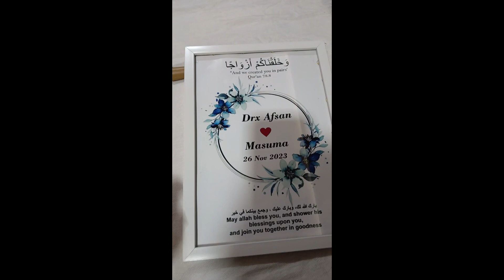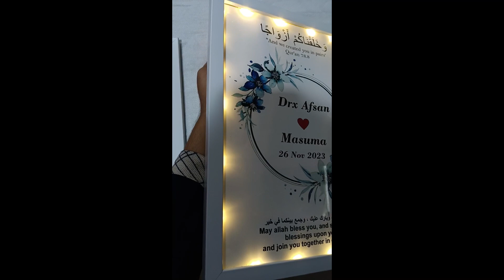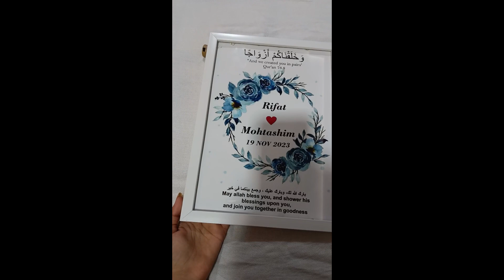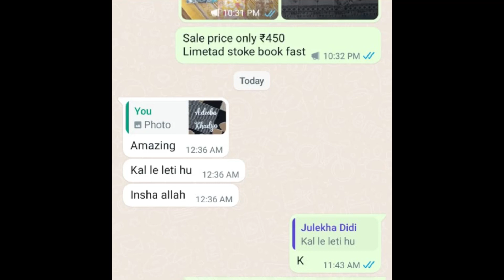Wedding girls gifts ideas.